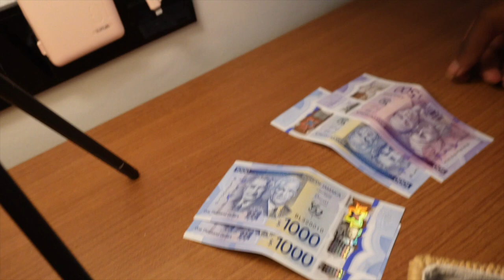🌴JAMAICA VLOG! EXCELLENCE OYSTER BAY RESORT, PART ONE! 🌴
This was my first time going to Jamaica and I had so much fun!! This was also my first travel vlog so It was definitely a learning experience but hopefully I got some decent content for y'all! This resort was everything! Like the footage does zero justice for how beautiful everything was! I didn't want the vid to be too long so make sure you tune in for part 2!

FYI, the name of the resort is called Excellence resort which is located in Oyster Bay, Jamaica! I know It probably looks grammatically incorrect but it's not lol! EXCELLENCE OYSTER BAY RESORT!  (Not excellent)